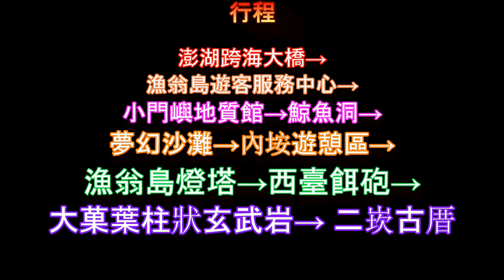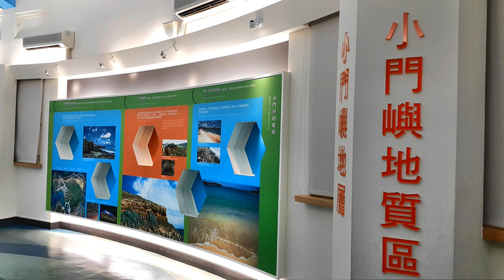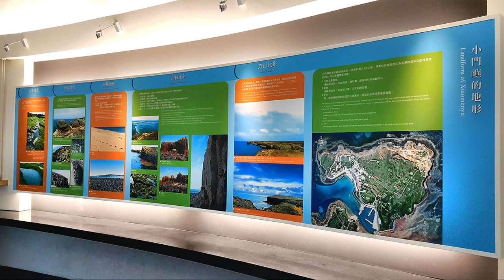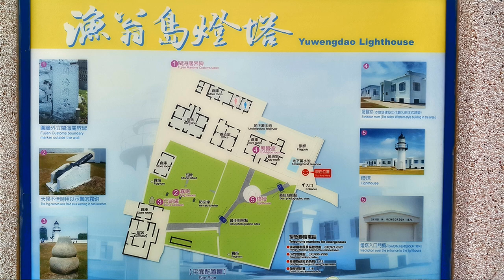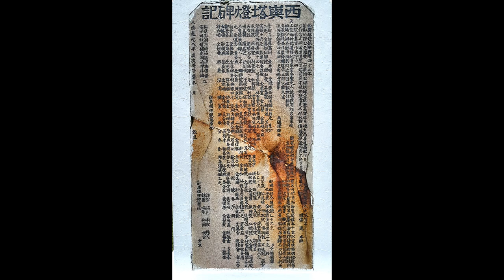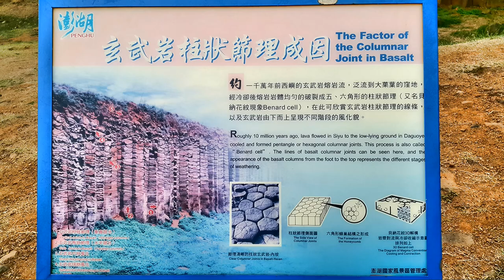澎湖 西嶼之旅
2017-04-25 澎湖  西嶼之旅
澎湖跨海大橋 →漁翁島遊客服務中心→小門嶼地質館→鯨魚洞→
夢幻沙灘 →內垵遊憩區 →漁翁島燈塔→ 西臺餌砲→西臺遊客中心
→大菓葉柱狀玄武岩 →二崁古厝